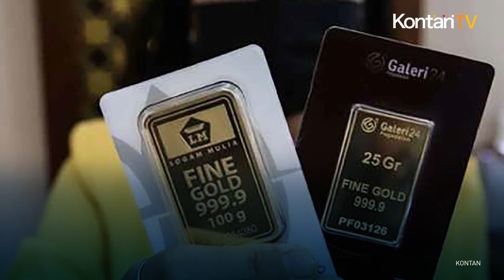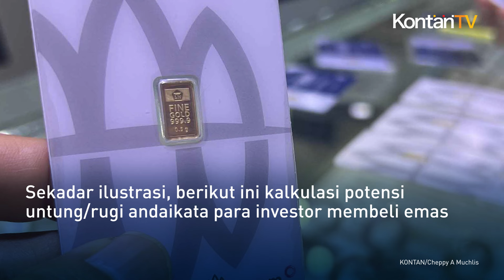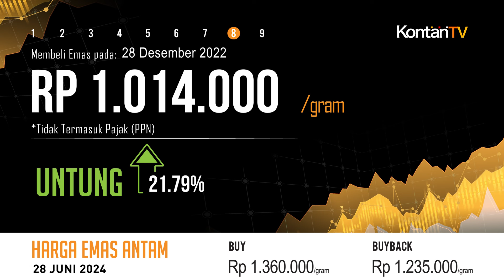Cuan 17,40% Setahun, Harga Emas Antam Hari Ini Melompat, Jumat (28 Juni 2024) | KONTAN News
Jumat (28 Juni 2024) Harga emas Antam bersertifikat di Logam Mulia naik Rp 10.000 per gram, dari sebelumnya Rp 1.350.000 per gram menjadi Rp 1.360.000 per gram.

Harga emas buyback saat ini naik Rp 15.000 per gram, dari sebelumnya Rp 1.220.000 per gram menjadi Rp 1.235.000 per gram.

Dengan demikian, selisih antara harga emas dan harga buyback hari ini adalah Rp 125.000 per gram. Selama ini Antam menetapkan dua macam harga emas batangan produksinya: harga emas dan harga beli kembali (buyback).

Harga emas saat ini yang tercantum di atas adalah harga yang berlaku ketika kita membeli emas Antam dari gerai Logam Mulia.
Adapun harga emas buyback adalah harga yang berlaku ketika kita menjual emas kepada gerai Logam Mulia.

Sebagai gambaran, pembeli emas Emas Antam setahun lalu (28 Juni 2023) jika menjual emasnya dengan harga buyback saat ini untung 17,40%.

Soalnya, waktu itu dia membeli dengan harga saat itu juga yakni Rp 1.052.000 per gram, tapi dia bisa menjual dengan harga buyback saat ini Rp 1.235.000 per gram.

Sekadar ilustrasi, berikut ini kalkulasi potensi untung/rugi andaikata para investor membeli emas lantakan pada beberapa kurun waktu dan menjual saat ini.